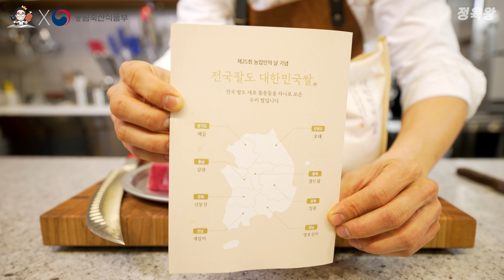[정육왕x농림축산식품부] '대한민국 쌀'로 만든 육회비빔밥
[정육왕x농림축산식품부]
11월 11일 농업인의 날을 맞아 한정판으로 나온 '대한민국 쌀'로
육회 비빔밥을 만들어 봤습니다~
8도 쌀이 하나로 모인 '대한민국 쌀'과 육회의 만남은 과연 어땠을까요?